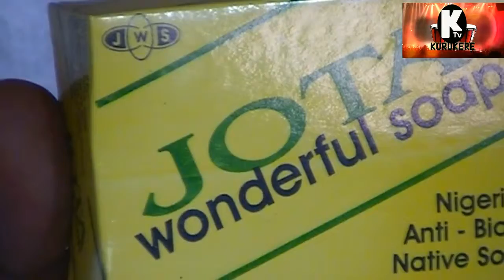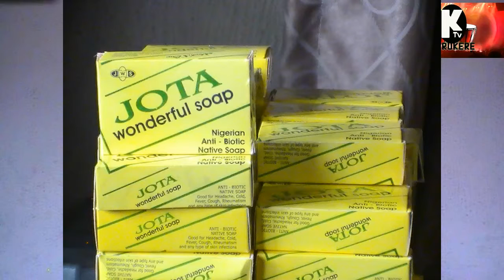starting point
stories, culture and tradition, music and tech